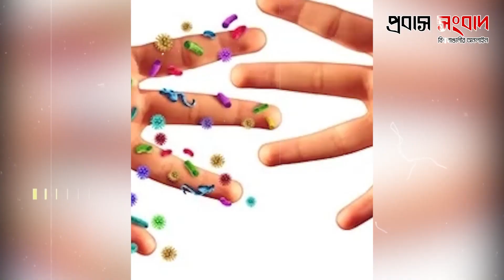পৃথিবীতে আরও এক বি*পর্যয়ের` শ`ঙ্কা | World | New variant | Probash Songbad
- Team Probash